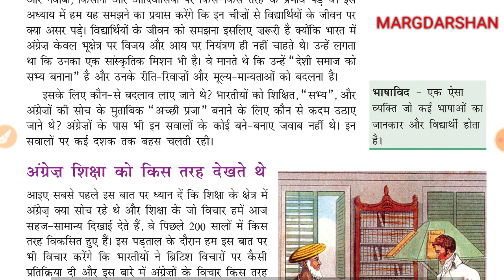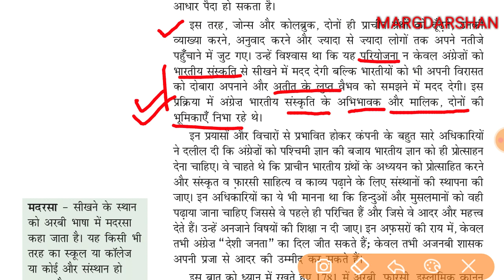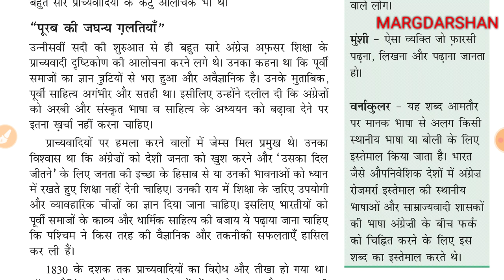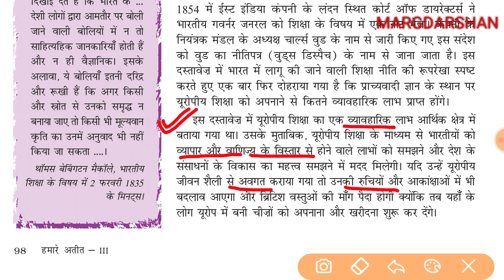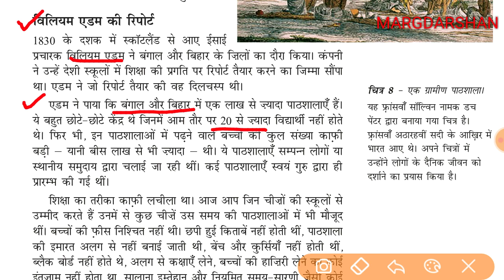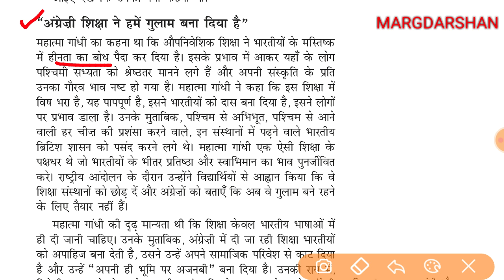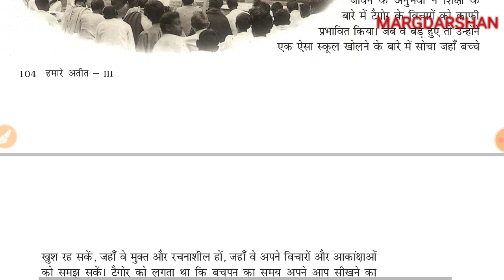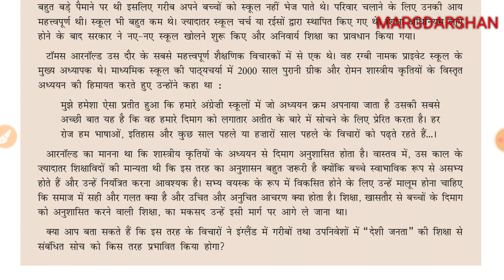NCERT History class 8 Chapter 8। एनसीईआरटी इतिहास कक्षा 8। Ncert History।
Margdarshan Ncert History,
Ncert class 8 History Hamare Ateet,
Ncert history class 8 Chapter 8,
हमारे अतीत कक्षा-8 इतिहास,
एनसीईआरटी इतिहास हमारे अतीत,
Ncert History,
Ncert class 8 history,
एनसीईआरटी हमारे अतीत,
Ncert hamare ateet,
Class 8 history ncert hamare ateet,
Margdarshan For Civil Services,
Margdarshan Ncert,
Ncert History,
History ncert,
Ncert history in hindi, hamare ateet, ncert itihas kaksha 8, हमारे अतीत भाग 3, ncert hamare ateet, hamare अतीत ncert class 8th history,
NCERT History,
Ncert history class 8,
Margdarshan ncert history,
upsc ncert,
एनसीइआरटी इतिहास,
Civil service margdarshan,
Margdarshan by Anurag, Margdarshan ncert, important ncert history,